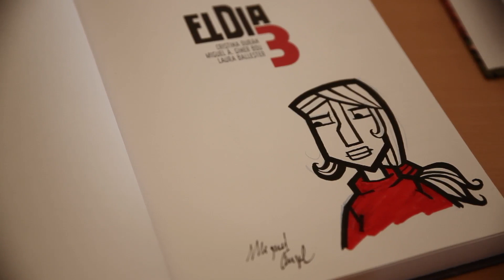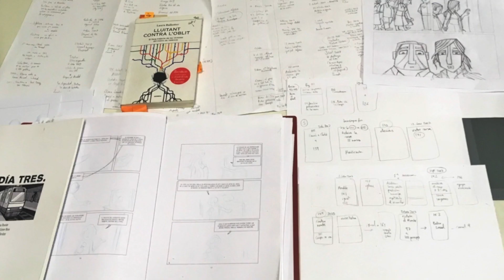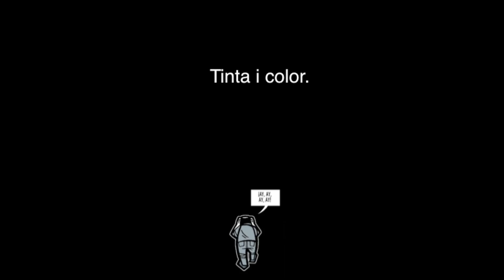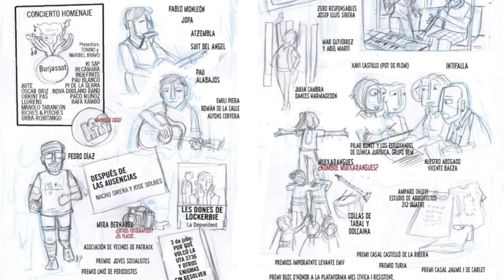Cristina Durán i Miguel Ángel Giner en la Biblioteca Valenciana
Encontre que va tindre lloc el 17 de febrer de 2021 al Monestir de Sant Miquel dels Reis dins del cicle Escriptor(e)s en la Biblioteca Valenciana amb Cristina Durán i Miguel Ángel Giner.

Encuentro que tuvo lugar el 17 de febrero de 2021 en el Monasterio de San Miguel de los Reyes dentro del ciclo Escritores en la Biblioteca Valenciana con Cristina Durán y Miguel Ángel Giner.